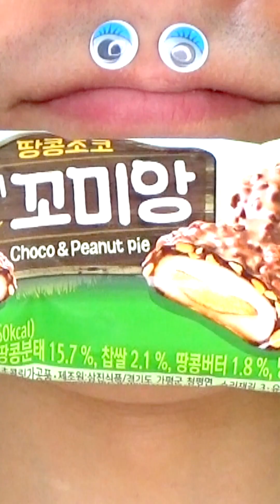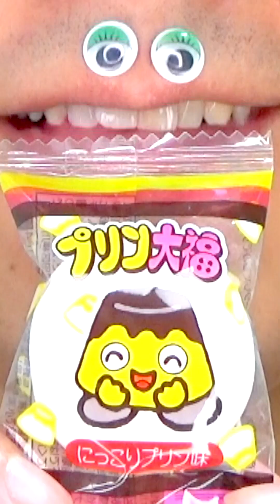Shasuke8b ASMR Delicious Foods Challenge 😋😋😋